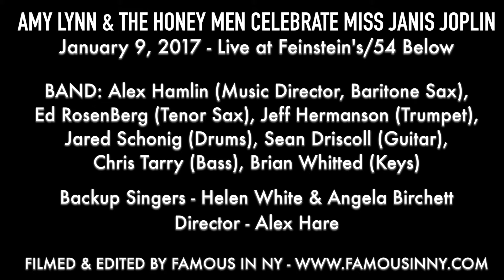Amy Lynn, Helen White, Angela Birchett - "Mercedes Benz" (Janis Joplin)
AMY LYNN & THE HONEY MEN CELEBRATE MISS JANIS JOPLIN

BAND: Alex Hamlin (Music Director, Baritone Sax, Arranger), Ed RosenBerg (Tenor Sax, Arranger), Jeff Hermanson (Trumpet), Jared Schonig (Drums), Sean Driscoll (Guitar), Chris Tarry (Bass), Brian Whitted (Keys)

Backup Singers - Helen White & Angela Birchett
Director - Alex Hare